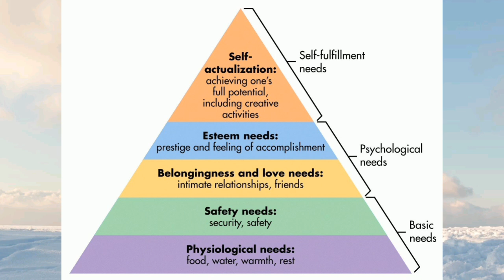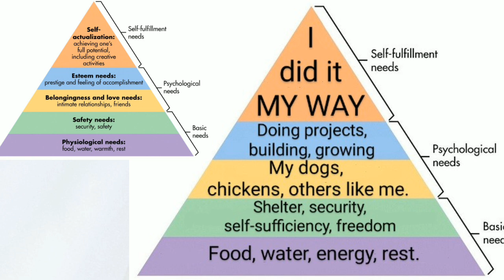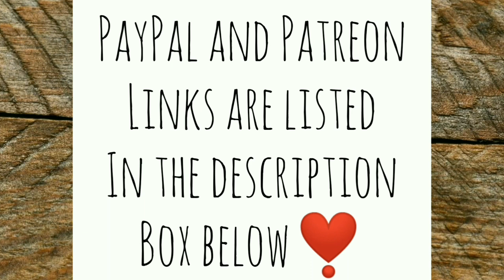Maslow's (Ann'slows) Hierarchy of (homesteading) Needs - Ann's Tiny Life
There are things that are beginning to bother me on my homestead. I blame Maslow.